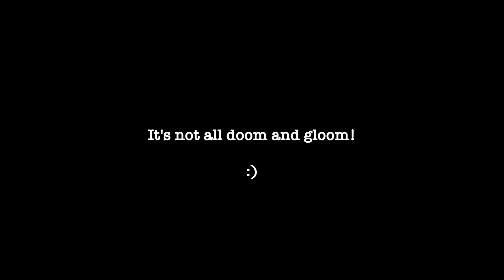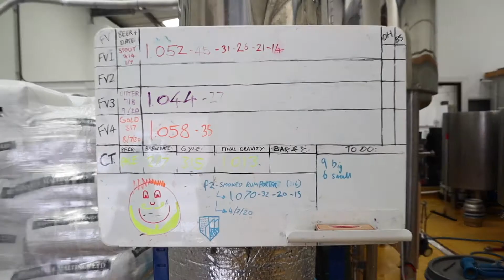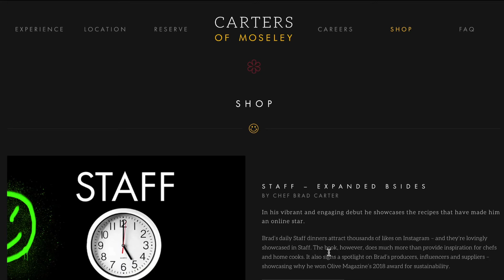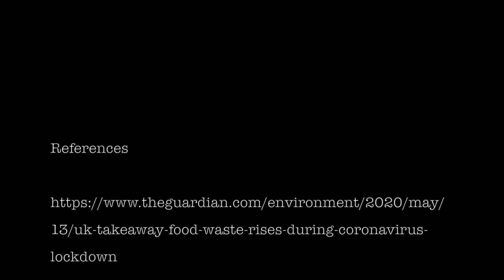From the Ashes - Part 1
A new video project lifting up Birmingham-based businesses who are building back better in a post-COVID world!
Brum is leading the way in helping make the hospitality industry greener and more sustainable.
Watch to find out how Birmingham Brewing Company and Carters of Moseley incorporate green practices into their fantastic businesses.